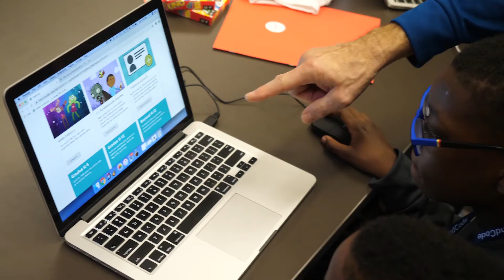Hour of Code December 2018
In the December Hour of Code of 2018, younger students were introduced to VR and engaging them in coding activities to make characters dance and move to music, campaign inspired by code.org